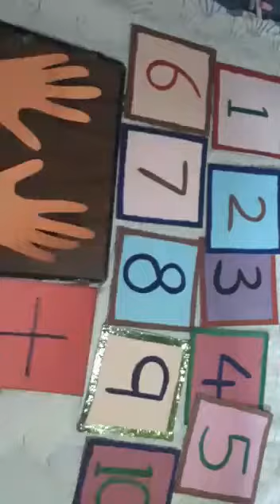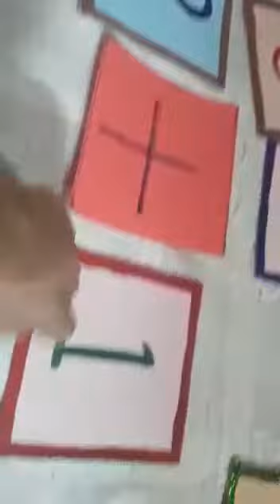Mental Maths and basic Phonics Sound | PVGKDES